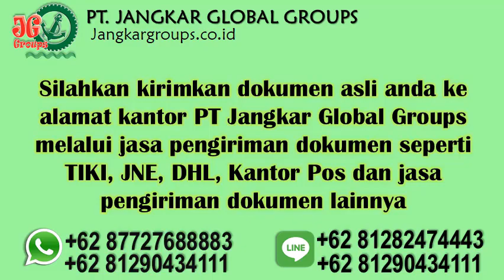agen legalisir dokumen di kedutaan uae